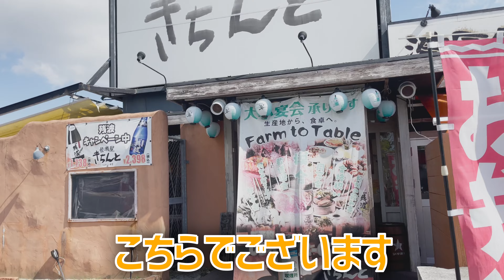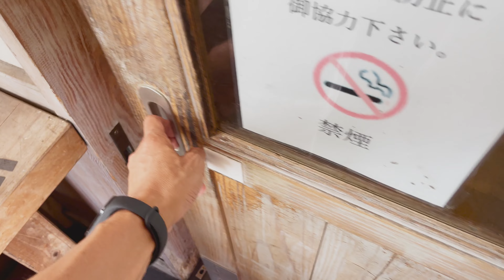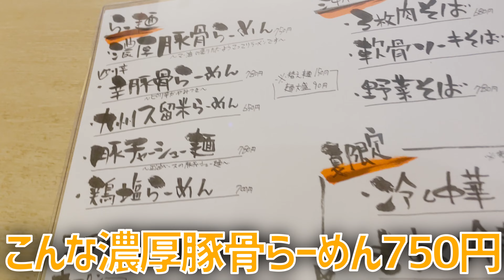コスパ最高！ライス・スープ・漬物・芋けんぴがおかわり自由の食べ放題！更に時間限定で600円チキン南蛮定食食べてみた ～飯テロ @沖縄県グルメ #438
飯テロ第四百三十八弾は沖縄県南風原町にある「 *居酒屋 きちんと* 」のご紹介です。
こんにちは。宜野湾市非公認YouTuberを勝手に名乗っているのぶです。沖縄の高速道路の南風原町南インター。その出口を出たすぐにある居酒屋「 *居酒屋 きちんと* 」がコスパ良し！でした。ランチの定食はご飯と野菜スープ、漬物にデザート的な芋けんぴがおかわり自由の食べ放題。更には時間限定で激安の600円！

00:00 プロローグ
00:15 挨拶と概要
01:22 移動
01:42 到着
02:14 メニュー
03:04 店内の雰囲気
03:34 ライススープ食べ放題
04:18 チキン南蛮
06:05 芋けんぴもおかわり自由
06:28 ごちそうさま
06:51 お店の場所
07:14 感想とまとめ
08:34 エピローグ
09:02 おまけ（ホットペッパーキャンペーン）

Amazon欲しい物リスト
360カメラ Insta360 ONE R
編集ソフト DaVinci Resolve 18